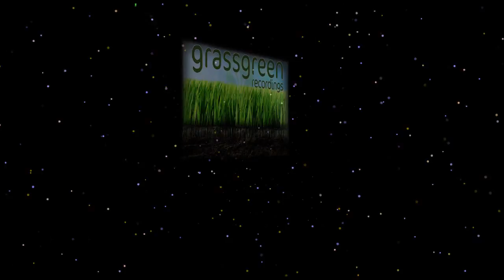Shallow Taxi Club_Mark My Words (Disco Edit) 2 minute edit of the track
One for the swaggerers. An infectious guitar groove gets the full Shallow Taxi Club treatment. Some serious additional production spins this track on its head and boots it onto the dancefloor. The pared-back yet ever-building intro doesn't really suggest what's coming. Then comes a sudden, neat drum fill and we're off. Beefed-up beats and a rolling bass lay the foundations, Rhodes stabs and synth washes add texture and drive before tripped-out brass and a twisted synth line seal the deal. Plus there's an epic guitar solo and a f***-you vocal. It's got everything. Like a 2am cab ride round the maddest clubland in history.